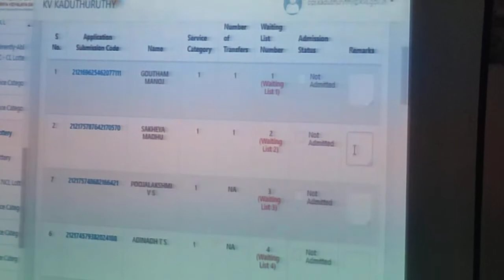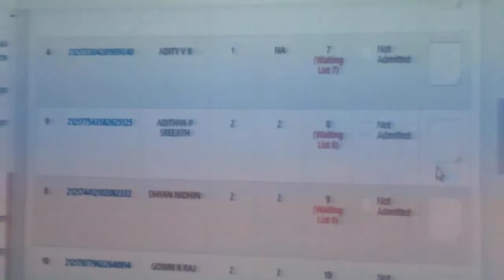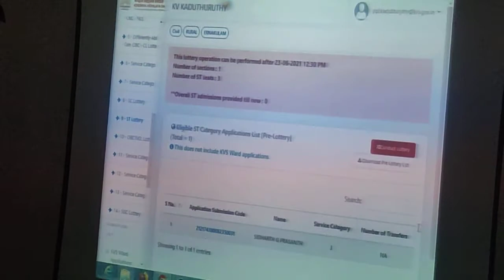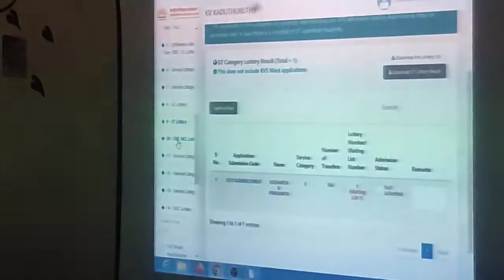KV Kaduthuruthy admission lottery draw 2021-22(Class 1) Part 2